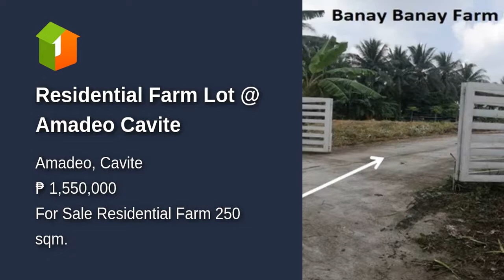Residential Farm Lot @ Amadeo Cavite